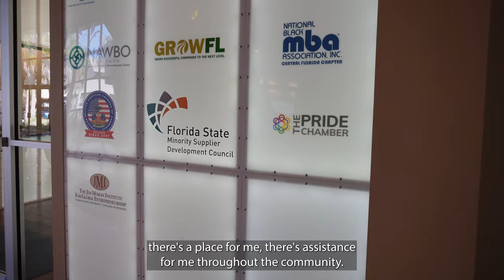Orlando & The NEC: We Mean Business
The City of Orlando - Government invests in The NEC...because we are the conduit to small business owners and entrepreneurs.